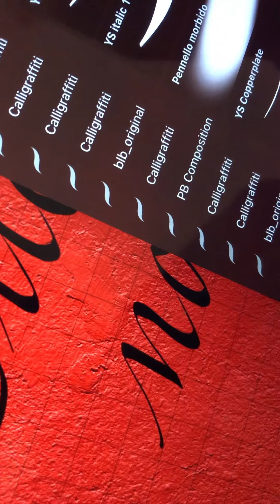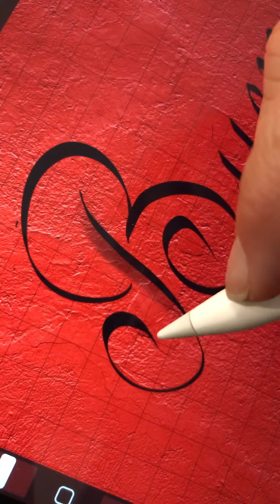How we can make calligraphy with procreate